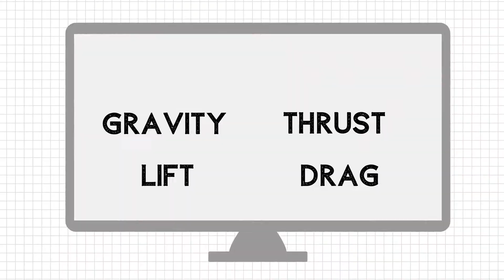STEM Family Free Night: The Forces of Flight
Did you know there was a time when we couldn't fly? Thanks to the Wright brothers, we can take to the skies whenever we want! ✈️

Before you take flight, it's helpful to understand the forces at work. Watch this video to prepare for this Friday's STEM Challenge and learn about the forces of flight!